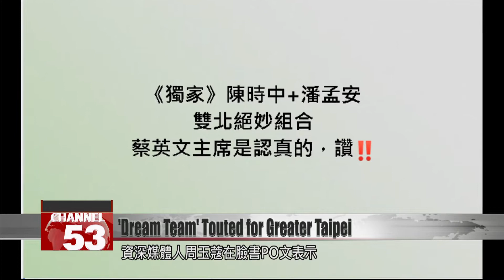DPP ‘dream team’ touted for Taipei, New Taipei mayoral races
Speculation has been swirling for weeks over who the DPP will pick to run for mayor in Taipei and New Taipei. It seems like two names may finally be firming up as favorites: CECC head Chen Shih-chung and Pingtung County Commissioner Pan Men-an. We won’t have to wait long for a confirmation. The DPP says it will officially announce its nominees by July 17.

Will CECC chief Chen Shih-chung run for Taipei mayor? Reports are swirling that the DPP will nominate him next week. But with the rise of BA.5, there’s talk that Chen is timing his departure from the CECC to avoid the political fallout of a COVID resurgence.

Lee Ping-ing
ACIP convener
If Chen Shih-chung were to leave, I don’t think that would necessarily have anything to do with the epidemic. He could have quit long ago. Leaving before the lifting of border restrictions would have been best for him politically. Because before we began easing the rules, his performance record was stellar. Once you start relaxing the rules, case numbers go up and a lot of problems come with it. He didn’t choose to run away before then, and that’s something worth commending.

The DPP appears close to naming its candidate for Taipei. As for New Taipei, media commentator Clara Chou shared her best guess on social media. She wrote: “Chen Shih-chung + Pan Men-an are a dream team for greater Taipei. DPP Chairman Tsai is serious about winning.”

Pan Men-an (June 25)
Pingtung County commissioner
Right now, my main focus is on county governance. I don’t have plans to run – I’m focusing on county governance.

Since June, Pingtung County commissioner Pan Men-an has denied rumors that he will run for mayor in New Taipei. But sources say that he spoke with President Tsai Ing-wen recently, and that there’s been a change to his plans.

Cheng Yun-peng
DPP lawmaker
In the past, we’ve seen lots of media reports and media “exclusives” about who will be nominated and when they will be nominated. In the end, we saw that in most cases, the information turned out to be false. So today, these revelations about Chen Shih-chung and Pan Men-an only reflect the people’s confidence in their abilities.

Lin Hsi-yao (July 6)
DPP secretary-general
We’ve considered people who are appearing in these media reports, and people you haven’t even thought about – we have conducted very intensive consultations over many people. We should be able to finalize the nominees before the party’s national congress.

The DPP says it will pick its candidates for greater Taipei before the July 17 national congress. It plans to finalize the names at its Central Executive Committee meeting next Wednesday.